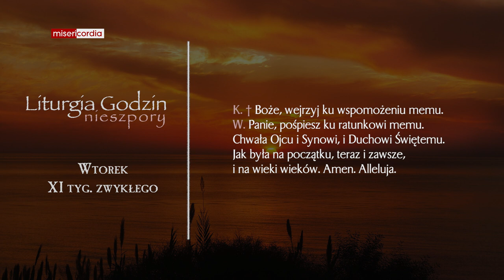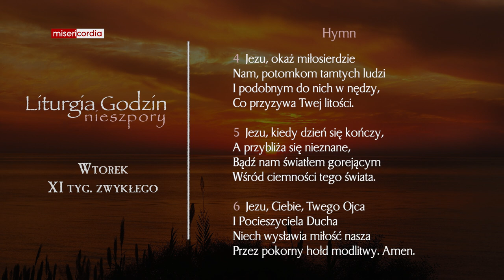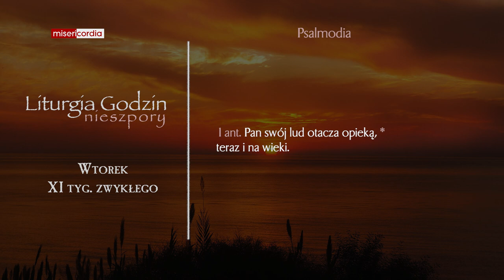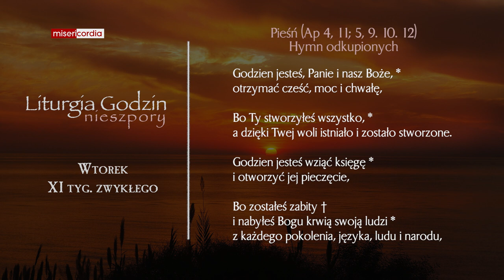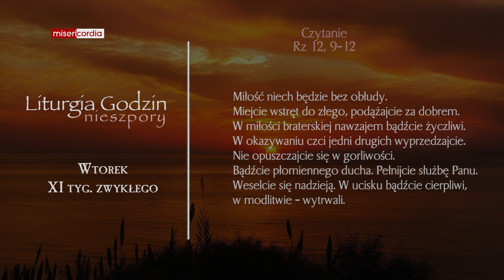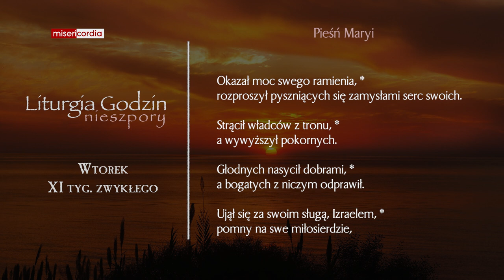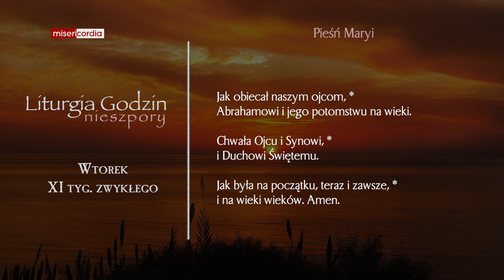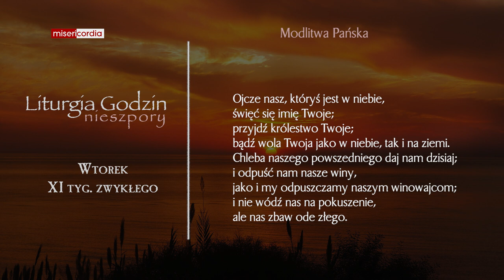Liturgia Godzin | Nieszpory | Wtorek, XI tyg. zwykłego